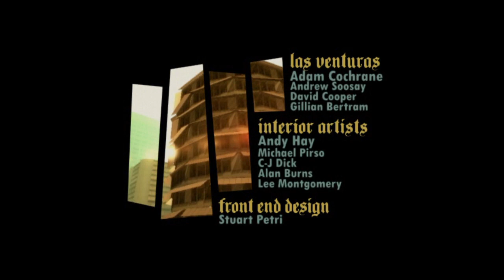Grand Theft Auto: San Andreas (PS4) Carl "CJ" Johnson & Girls Free-Roam Gameplay